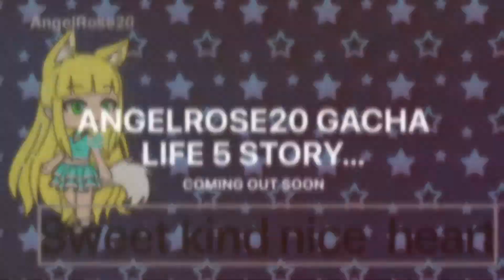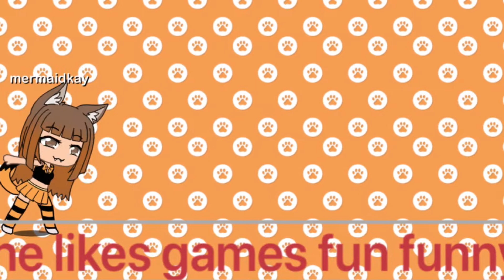AngelRose20 Gacha life 5 story coming soon